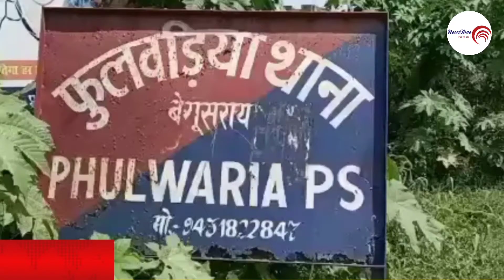Begusarai:एक आदमी दो पोस्टमार्टम की रिपोर्ट,एक में दुर्घटना तो दूसरी में गोली से मौत ।।News Time।।